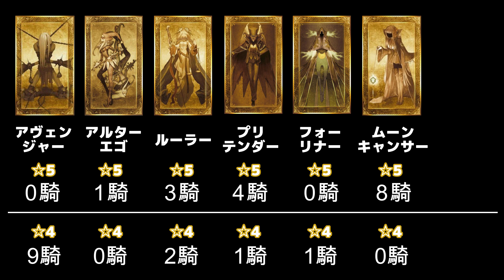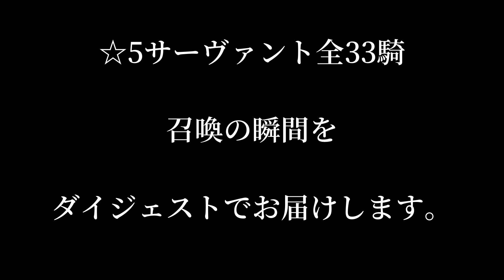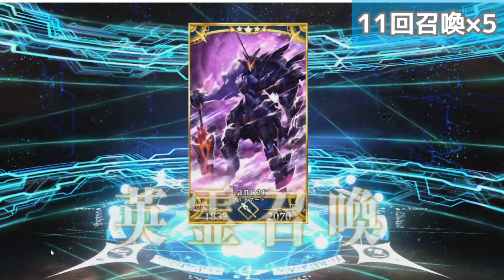【FGOガチャ】2022年下半期総括！！！☆5サーヴァント召喚ダイジェスト！！【切り抜き】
間もなく2022年も終了いたします……。
下半期やってきた怒涛のガチャラッシュから☆5サーヴァントをピックアップしてご紹介いたします！

今年もまたお世話になりました！
来年も見てくれたらとても嬉しいです。

▼Twitterで日常のことや色々呟いてます！